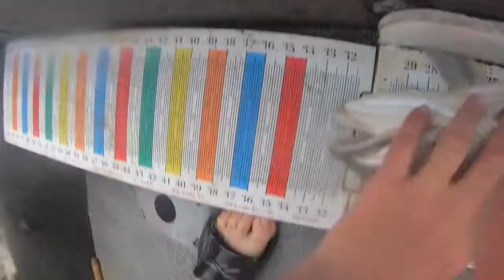Eastern Basin Lake Trout 7 21 20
I went to scout a new area for lake trout in Erie's Eastern Basin. I got six hits right after day break in very fast succession. We lost most of the fish, because a behemoth destroyed the line on my downrigger rod as soon as it hit the bottom. We then had to use inadequately outfitted rods as a back up with line that kept slipping out of the downrigger pads. We ended up catching two and missing 5. We missed three lake trout due to reeling in these two and one more that fell off. Put bluntly, I needed a third person with how fast the action was this first hour. I will be back to this spot. Also, the high amounts of bait contributed to an unusually high weight for the fish that we caught. They were going over 15 pounds at 32-33 inches long!